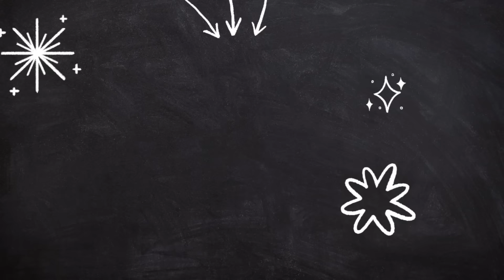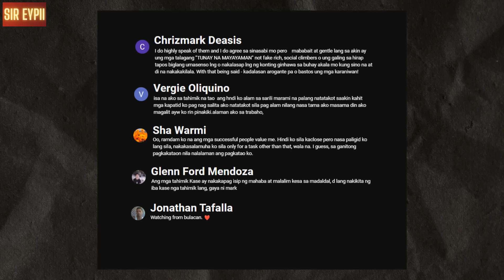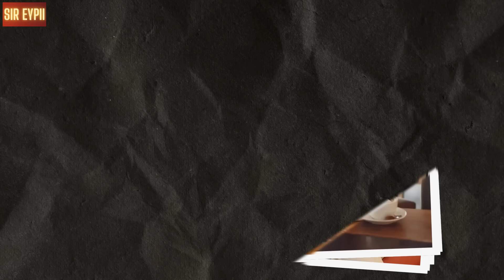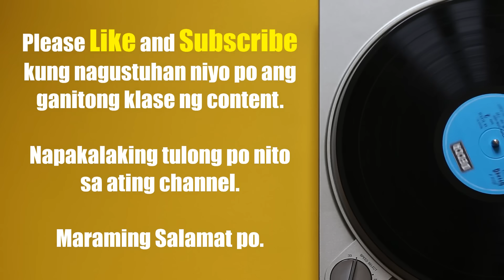GALAWAN NG MGA INTROVERTS Na Sobrang Attractive Para Sa Ibang Tao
Agree ka din ba, na ang mga introvert ay maraming bagay na maiooffer pagdating sa kanilang mga ugali at pagiging kaakit-akit? Para sayo, ano bang mga bagay o ugali ng ibang mga tao ang sobrang nakakaakit?